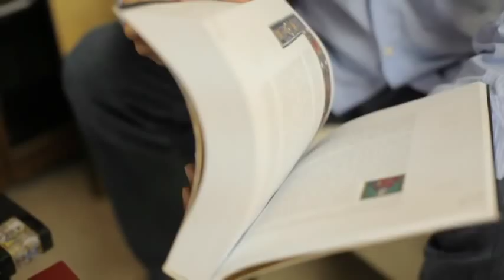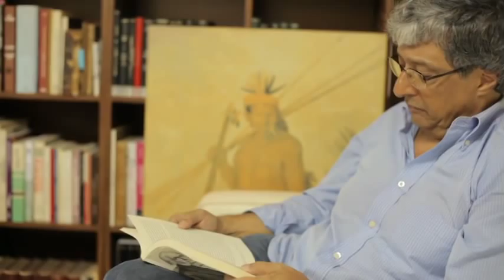ONCOTO Entrevista com Jorge Caldeira